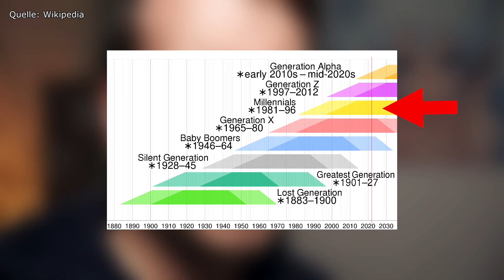Jahresrückblick 2022 | Teil 1 | Leben zwischen zwei Generationen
Weihnachten ist die Zeit des Jahres, in der man etwas zur Ruhe kommen soll. Und deshalb ziehen wir jetzt die Handbremse, machen es uns gemütlich, lehnen uns zurück und halten ein wenig Rückschau.

Wie in jedem Jahr bekommt ihr von mir einen kleinen Jahresrückblick mit Themen, die mich persönlich bewegt haben und aus denen ich vielleicht auch was gelernt habe.

Herzlich willkommen zum philosophischen Jahresrückblick in zwei Akten!

Heute in Teil 1: Wie es sich anfühlt als Millenial zwischen Boomern und der Generation Z zu leben.

unterliegt der Lizenz Creative-Commons-Lizenz "Namensnennung 4.0".